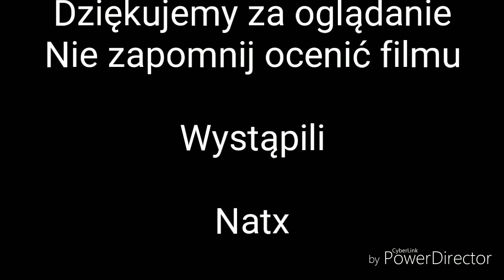Natix umie xapa /VLOG #8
Czytaj opis

Dziękujemy za obejrzenie filmu nie zapomnij go ocenic